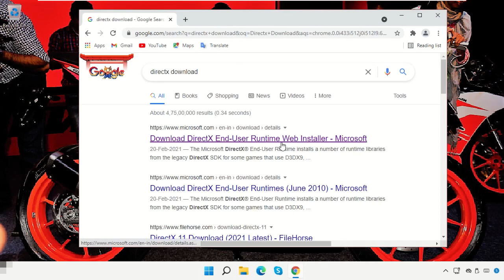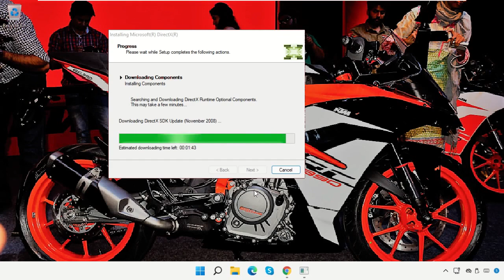Cómo reparar el nivel de característica 10.0 de fortnite dx11 es necesario para ejecutar el valoran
Cómo reparar el nivel de característica 10.0 de fortnite dx11 es necesario para ejecutar el valorante de motor de Windows 11

Tutorial : [ Cómo reparar el nivel de característica 10.0 de fortnite dx11 es necesario para ejecutar el valorante de motor de Windows 11 ]